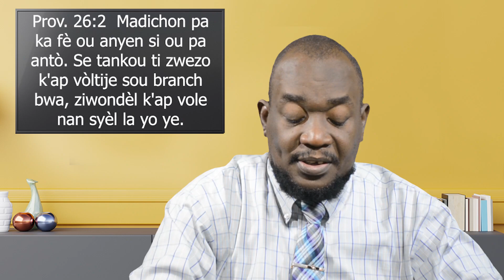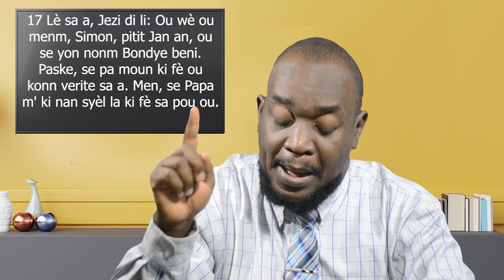Madichon pa ka fè ou anyen! ǁ Avec Pasteur Hector Julio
Une malédiction sans cause n’a point d’effet!
Prov.26:2 Comme l'oiseau s'échappe, comme l'hirondelle s'envole, Ainsi la malédiction sans cause n'a point d'effet. Prov. 26:2  Madichon pa ka fè ou anyen si ou pa antò. Se tankou ti zwezo k'ap vòltije sou branch bwa, ziwondèl k'ap vole nan syèl la yo ye.

Une malédiction
a.- est un état de malheur qui semble imposé par une divinité, un sort maléfique, jeté sur un individu ou une communauté, ou le destin.
b.- est aussi un rituel appelant les puissances divines à exercer leur action punitive contre un individu ou un groupe d'individus.
c.- agit comme un envoûtement "négatif", un malheur qui agit sur une réputation, qui fait que les autres vont se méfier de cette personne et craindre de la fréquenter.
     Hirondelle: Oiseau migrateur noir et blanc, aux ailes fines et longues, à la queue échancrée en V. Un oiseau migrateur est un oiseau qui voyage, en fonction des saisons, d'une zone de reproduction vers une zone d'hivernage, où il passe l'hiver.
Raison: A) Ou beni deja!
a.- Som 109:28 Yo mèt ban m' madichon. Men, ou menm, w'ap ban m' benediksyon. Se pou moun ki pa vle wè m' yo wont. Men, mwen menm k'ap sèvi ou la, se pou m' gen kè kontan.
Matye 16:13-17  Apre sa, Jezi ale nan rejyon ki toupre lavil Sezare Filip la. Li mande disip li yo: Ki moun yo di mwen ye, mwen menm, Moun Bondye voye nan lachè a?  14 Yo reponn li: Gen moun ki di se Jan Batis ou ye. Gen lòt ki di ou se Eli. Gen lòt ankò ki di ou se Jeremi osinon yonn nan pwofèt yo. 15 Li di yo: Bon, nou menm, ki moun nou di mwen ye?  16 Simon Pyè reponn: Ou se Kris la, Pitit Bondye vivan an. 17 Lè sa a, Jezi di li: Ou wè ou menm, Simon, pitit Jan an, ou se yon nonm Bondye beni. Paske, se pa moun ki fè ou konn verite sa a. Men, se Papa m' ki nan syèl la ki fè sa pou ou.

Waoooo! Nan v. 19 la, Jezu di Pye:  M'ap ba ou kle Peyi Wa ki nan syèl la. Tou sa ou va defann moun fè sou latè, yo p'ap kapab fè l' nan syèl la non plis. Tou sa ou va pèmèt moun fè sou latè, y'a kapab fè l' nan syèl la tou.
Ann sispann viv ak enfomasyon moun, ANN UTILIZE LA PAWOL DE DIEU
Men sa Salmis David di nan Ps. 119:105  Ta parole est une lampe à mes pieds, Et une lumière sur mon sentier. La, nou jwenn 2 dimensions de la Parole : Une lampe et lumière.
     a.- Kimoun Jezu bay kle-a? Pierre. Poukisa se Pierre? Paske se Pierre ki gen revelasyon-an. AMEN!
     b.- Nan tout disip yo, kimoun Jezu te renmen Plis? Jean. Men ki moun Jezu te bay kle-a? Pierre. Poukisa se Pierre? Paske se Pierre ki te gen revelasyon-an.
* Ann li Jeremi 17 : 5-8
WAOOO! JEZU PAP BAY KLE-A A MOUN LI PI RENMEN-AN
MEN, SE A MOUN KI GEN KLE-A!